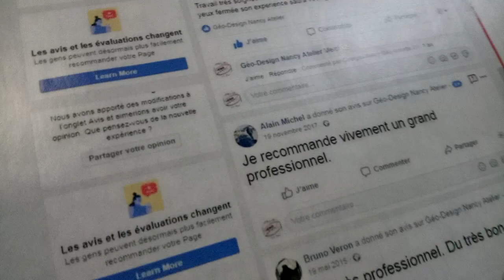avis geo design facebook 5 etoiles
compilation et impression numérique des avis facebook sur adhésif pour la réalisation d'un panneau à installer à l'atelier.